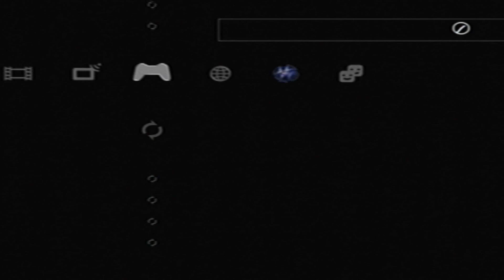Motorstorm Apocalypse: 1 Monster Truck VS 15 Bikes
my first video on motor storm apocalypse